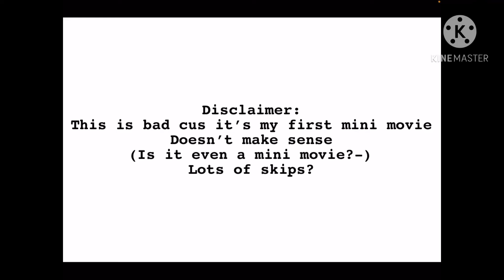“Really wanna battle huh?” ~GLMM~ (very very bad) (first mini movie)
THIS IS SO BAD SORRY FOR THE BAD QUALITY I COULDN’T-
please don’t hate on me😔 it did take me forever to finish I will make a better one next time tho!